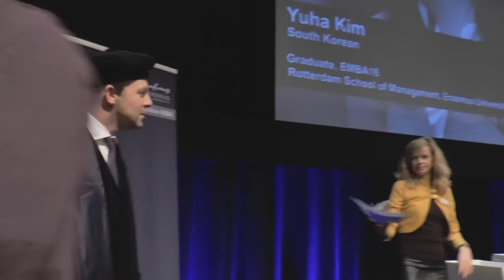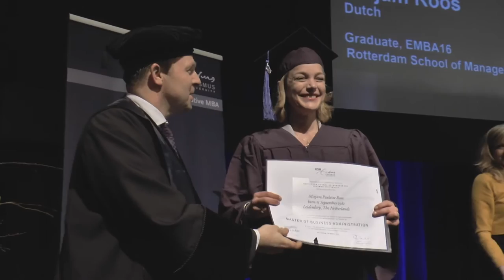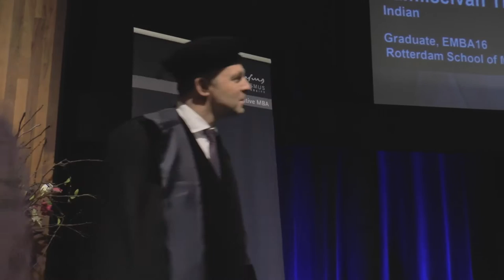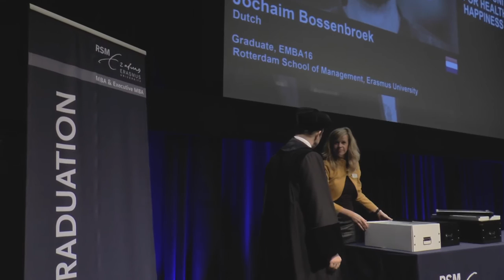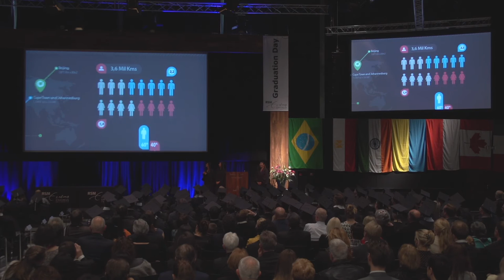RSM MBA and EMBA graduation 2017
MBA and EMBA graduation 2017

The official graduation of our Executive MBA class of 2016 and MBA class of 2017 will take place on Friday 24th March 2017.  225 MBA and Executive MBA students will receive their diplomas during a festive event in the World Trade Center Rotterdam. Some 1000 guests will attend the event, including RSM staff, faculty, graduates and guests.